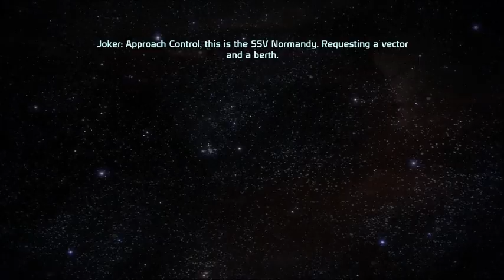Let's play Mass Effect part 9